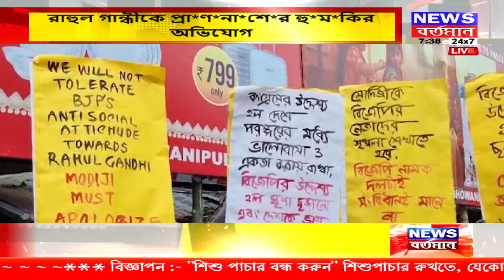Congress News : রাহুল গান্ধীকে হুমকি! দক্ষিণ কলকাতায় কংগ্রেসের প্রতিবাদ